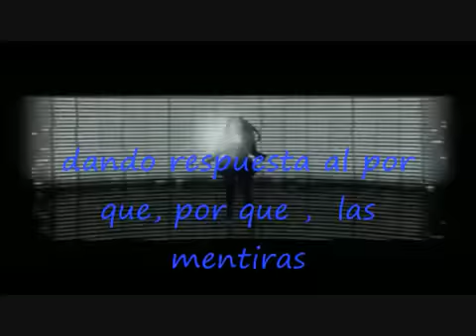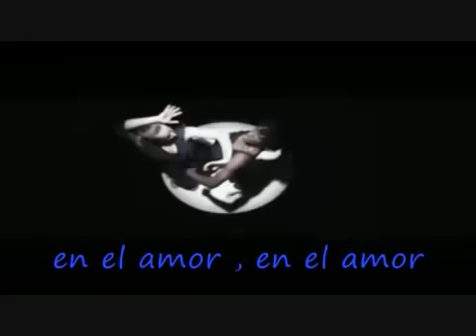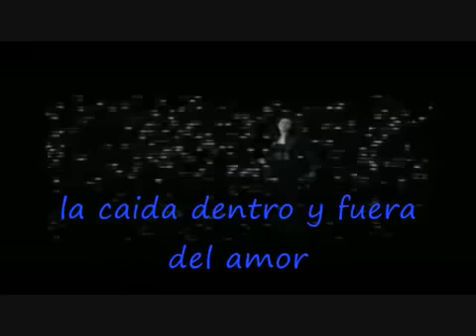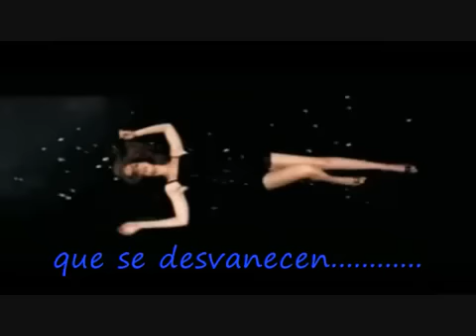DENTRO Y FUERA DEL AMOR (armin van buuren in and out of love) Imagine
armin van buuren   in and out of love ,  Imagine     ***No contento con amasar una fortuna siendo el dj número 1 del mundo por segundo año consecutivo o con vender por enésima vez nuevos remixes del Sound of Goodbye :D Armin busca hacer filón en los videojuegos, y la elegida ha sido Wii.

Y es que Foreign Media Games lanzará Armin Van Buuren In the Mix en otoño, un nuevo juego musical donde podremos ejercer de DJ e interactuar con el público de la sala. Para ello incluirán en el juego masters del famoso DJ y algunos de sus artistas habituales, además de material inédito aportado por el propio Van Buuren.